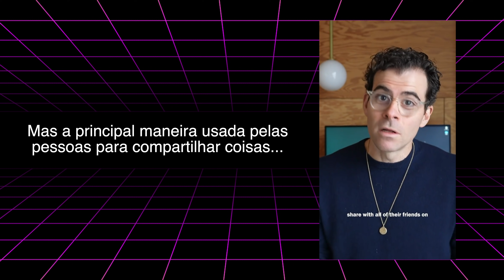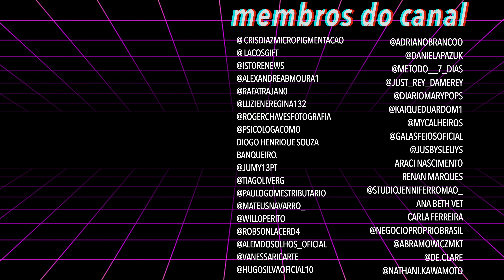Instagram não quer mais saber do FEED! Foco nos STORIES!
Lembra quando o Instagram falou que "não era mais um app de fotos"? Já há tempos que eles vêm ensaiando um foco absoluto na produção de vídeos, não é? Zero surpresas aqui. Agora temos que ler nas entrelinhas os recados que a plataforma tem dado. Adam Mosseri, CEO da empresa, falou hoje sobre algumas novidades que estão sendo implementadas nos Stories. E que o Feed...bem...o Feed já era.